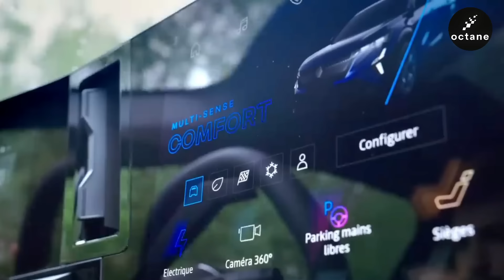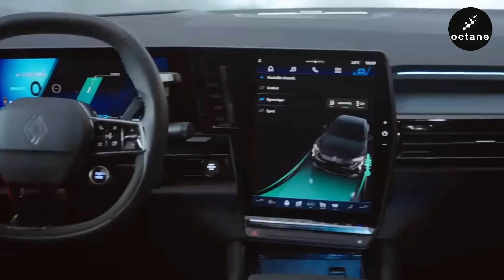News du 16/05/24 : Voici le Renault Rafale 4x4 300 ch [OCTANE #174]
👉 Comparez les meilleures offres d'assurance auto, avec notre comparateur spécialement conçu pour vous

Aujourd'hui au programme :
Renault présente son fameux fleuron français, et Alfa Romeo dévoile les ultimes Quadrifoglio carburant au nectar divin avant l'arrivée des versions 100% électriques

Voici le summum du summum chez Renault. L'année dernière, la marque au losange nous a présenté son Rafale, et ils avaient promis une version encore plus puissante pour venir couronner la gamme. Eh bien, la voici enfin.

Le Rafale E-Tech 4x4 300 ch reprend le vaillant petit trois cylindres turbo de 1,2 litre déjà existant, mais avec un turbo tout neuf pour lui donner un coup de fouet, passant de 130 à 150 chevaux (et 230 Nm de couple). À côté de ce moteur à essence, on retrouve toujours un moteur électrique de 70 chevaux et 205 Nm à l'avant. Mais, ce n'est pas tout! La grande nouveauté, c'est l'arrivée d'un autre moteur électrique sur l'essieu arrière, offrant 136 chevaux et 195 Nm supplémentaires. Cela donne à ce Rafale une véritable transmission intégrale, avec au total trois moteurs électriques, si on compte l'alterno-démarreur également.

Ce Rafale haut de gamme retrouve dans ses tripes une batterie généreuse de 22 kWh, lui permettant de dépasser les 100 kilomètres en autonomie 100% électrique, et de franchir les 1000 kilomètres en autonomie totale. La recharge de 0 à 100 % se fait en 2h55 sur une wallbox de 7,4 kW. Niveau performance, il abat le 0 à 100 km/h en 6,4 secondes et le 1000 mètres départ arrêté en 26,9 secondes. Mais surtout il ne consomme que 5,8 litres aux 100 km une fois les batteries à plat.

Côté design, le Rafale E-Tech 4x4 300 ch ne fait pas dans la demi-mesure. Il exhibe fièrement ses jantes de 21 pouces dans sa finition « Atelier Alpine ». D'après le communiqué officiel, cette finition bénéficie de toute l'expertise d'Alpine avec des amortisseurs, ressorts, butées de choc et barres anti-roulis avant et arrière spécifiques. L'amortissement est piloté et lit même la route grâce à une caméra prédictive, améliorant à la fois la dynamique de conduite et le confort. Le « Châssis Control » permet de régler l'amortissement et la direction arrière en modes Confort, Dynamic ou Sport. La répartition du couple, elle, peut varier de 100 % à l'avant jusqu'à 100 % à l'arrière, avec une traction privilégiée jusqu'à 70 km/h et une propulsion au-delà.

Et maintenant, parlons d'argent. Le prix exact n'a pas encore été annoncé, mais préparez-vous à ce qu'il dépasse allègrement les 49 000 euros que demande le Rafale E-Tech 200 chevaux en finition Alpine. Mais je sais ce que vous allez dire, le summum du summum chez Renault c'est donc un moteur de 1,2 et 3 cylindres. Eh bien...oui.

Mais pour les amoureux de puissance pure et de moteur enchanteurs et chanteurs, j'ai ce qu'il vous faut !
Commençons par les fondamentaux : la Giulia et le Stelvio Quadrifoglio Super Sport rendent hommage à la légendaire 6C 1500 Super Sport qui a triomphé aux Mille Miglia 1928 avec l’équipage de choc Giuseppe Campari et Giulio Ramponi. Forts de 520 cv, les deux modèles se drapent d’une robe métallique noire « Nero Vulcano », ou pour les puristes, d’un rouge « Rosso Etna » absolument typique d’Alfa. Et si vous êtes du genre à aimer sortir du lot, la Giulia est aussi disponible en blanc « Bianco Alfa » des plus élégants.

Pour la première fois en plus de cent ans, le trèfle à quatre feuilles arbore un fond noir au lieu du blanc habituel. C’est subtil, mais tout est dans le détail. Si vous optez pour la Giulia Quadrifoglio en version Super Sport, vous pouvez même coiffer le tout d’un toit en fibre de carbone, juste pour faire bon genre.  Pour parfaire le tout, elles sont équipées d’un système d’échappement Akrapovič.

On murmure déjà que la future Giulia électrique pourrait frôler les 1 000 chevaux et reposera sur la plateforme STLA Large de Stellantis, la même qui soutient la dernière Dodge Charger. A t-on hâte, je ne sais pas mais en attendant profitez bien de ces ultimes moments de vrombissements avant que le silence des moteurs électriques ne prenne le relais.